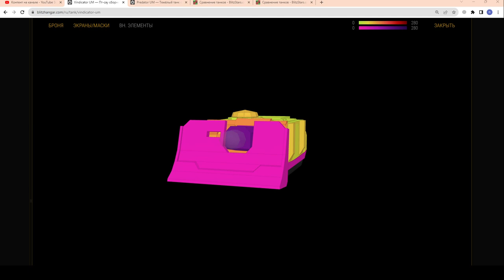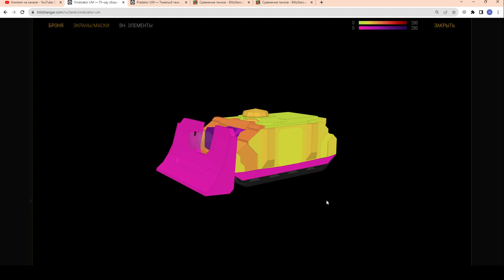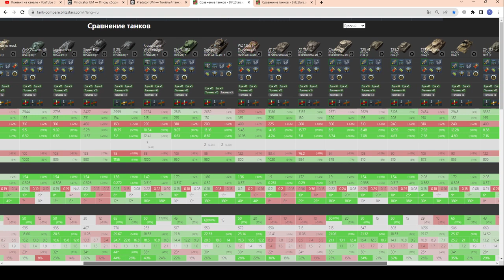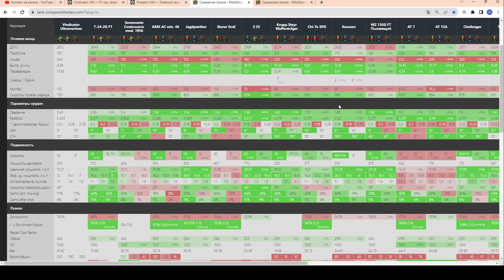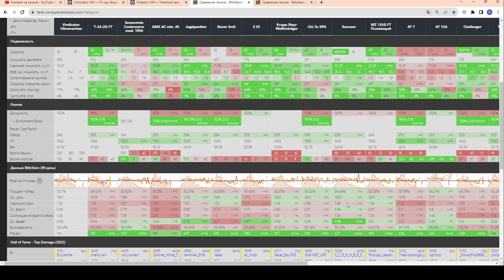Vindicator в Рулетке! ЧЕСТНЫЙ ОБЗОР! Стоит крутить? в wot Blitz 2023 | WOT-GSN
ПОДДЕРЖИ АВТОРА!
4. Отправить подарок (Евро сервер) в игре на Ник - "__GSN__"